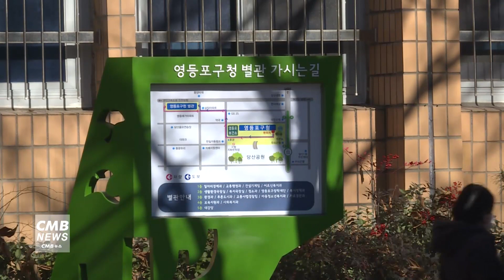[서울뉴스]영등포구, 중대재해 예방위한 일제 점검 시행